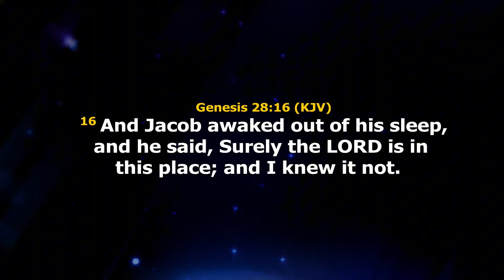PARALYSIS OF REVELATION OF PLACE AND PEOPLE